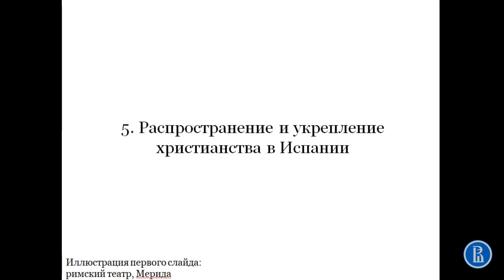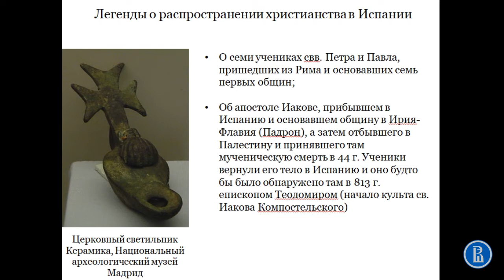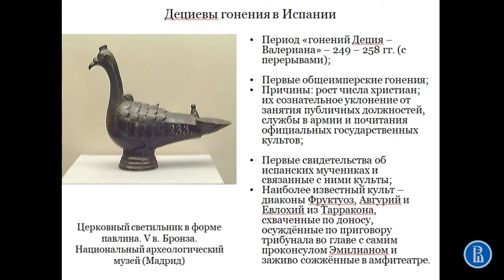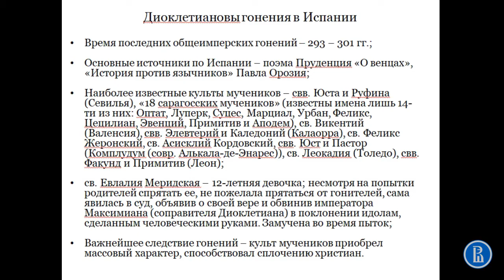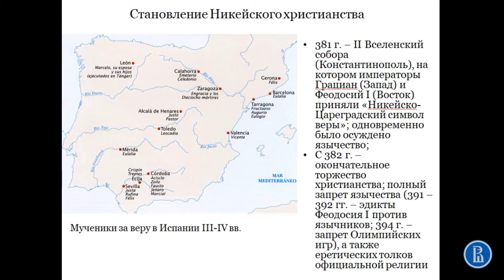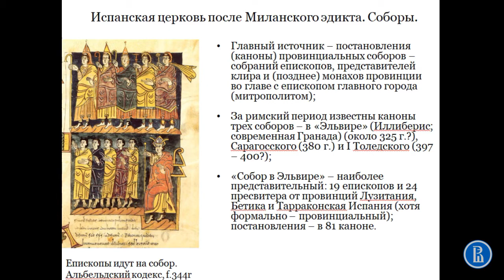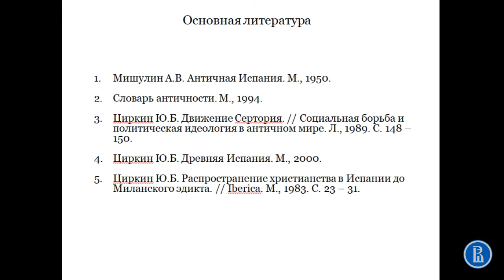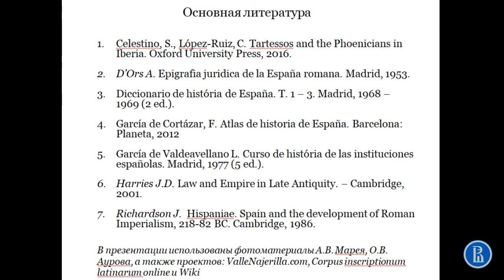Христианство в Испании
Лекция 2. Испания в эпоху древнего Рима.
Часть 5.